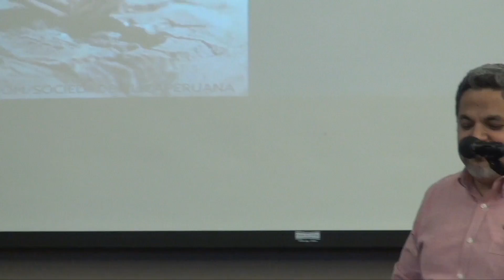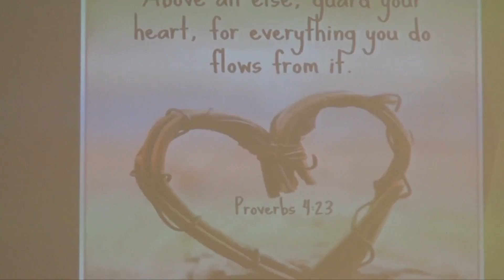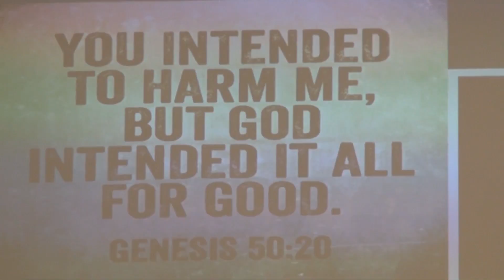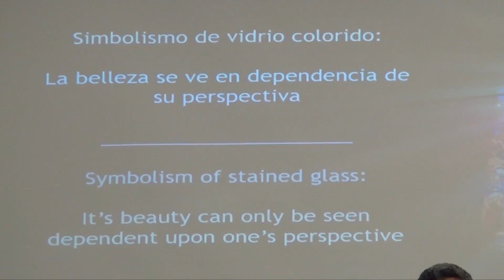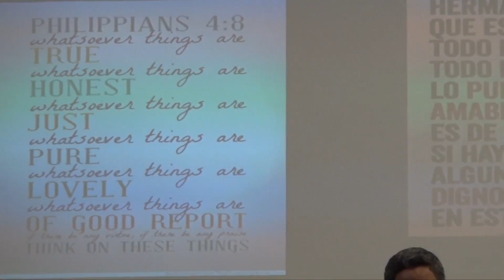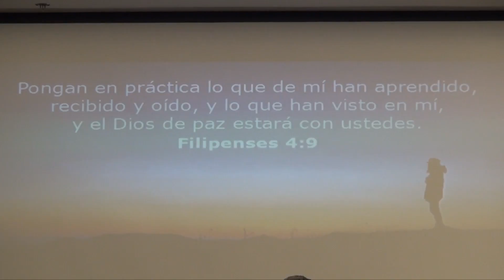01/28/2018 Spanish Service